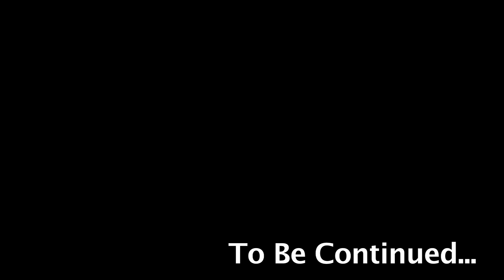DJ KING SERENITY - PILLOW FIGHT PARTY - Bataille De Polochons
DJ KING SERENITY - Dans le tramway et dans le Bus  PILLOW FIGHT PARTY - Bataille De Polochons